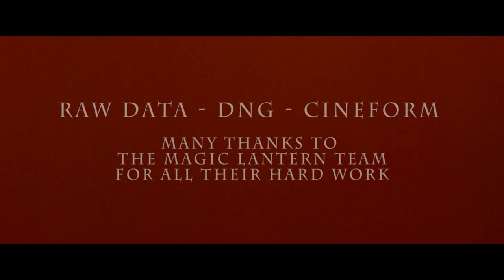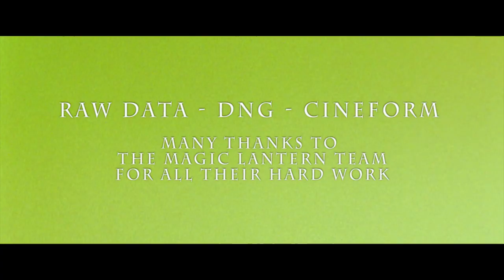Canon 50D Magic Lantern RAW Video Hack 'RAW SUN'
Hi, A short montage to see how RAW uncompressed video handles in harsh sun light with NO ND filter. Camera used is a Canon 50D running the 'Magic Lantern' software/hack @1584x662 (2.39:1). Lens was a Canon 18-200mm EF, Fstop was F5.6 and higher, iso100. Workflow is RAW DATA to DNG SEQUENCE to CINEFORM.mov Edit in PremiereCS4 Export and UPSCALE to 1920x1080 24p MP4. When DNG's were imported into After Effects i did minor color correction but pushed overall colors a tad.
Im still stunned how a 2nd hand £320 5 year old 50D with a bit of software can capture RAW uncompressed video that matches the quality of some video cameras in the
£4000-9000 price range. RAW video is the primary method for Digital Cinematography in Hollywood, as RAW captures the maximum color information and detail. This lets low budget film makers like me take a small bite out of the BIG RAW pie...and it tastes good so far. Many thanks to the Magic Lantern team for all their hard work in developing the software...i stand and salute you.